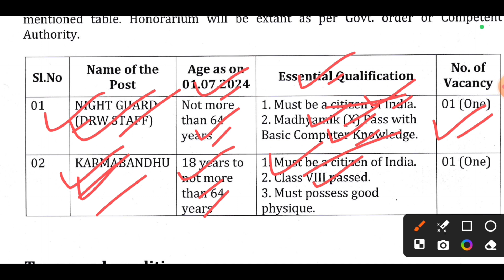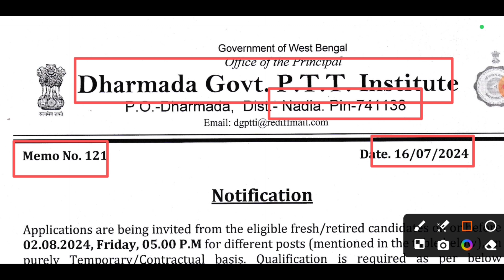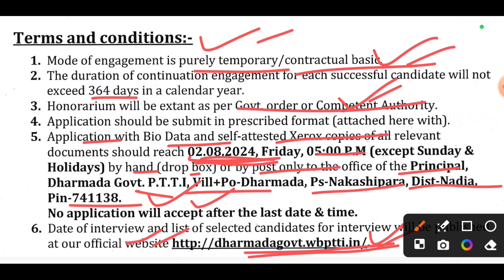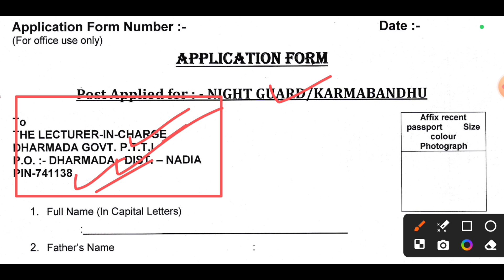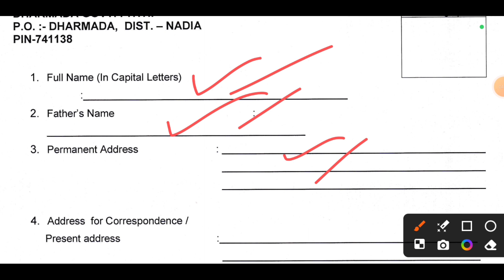🤩 রাজ্যে এইট পাশে কর্মী নিয়োগ ২০২৪।wb group d recruitment 2024।@ChakrirPorikkha365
Application Form-

                         🙏Your Queries🙏

new job notification in west bengal
wb job openings 2024
wb careers 2024
wb hiring 2024
wb apply now 2024
wb careers portal 2024
wb jobs near me 2024
wb jobs for freshers 2024
govt jobs in west bengal 2024
latest govt jobs in west bengal 2024
government jobs in west bengal 2024
 jobs in west bengal 2024